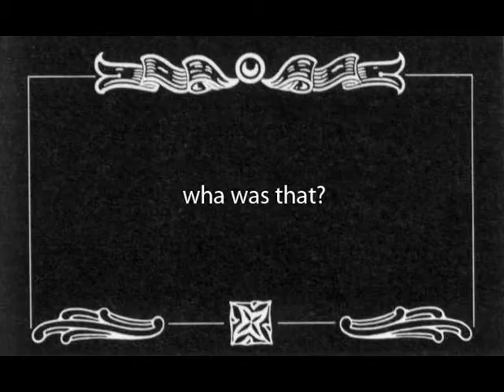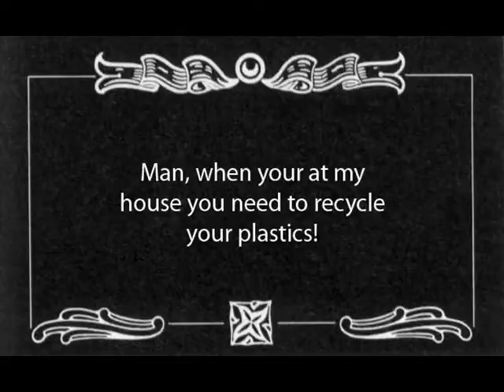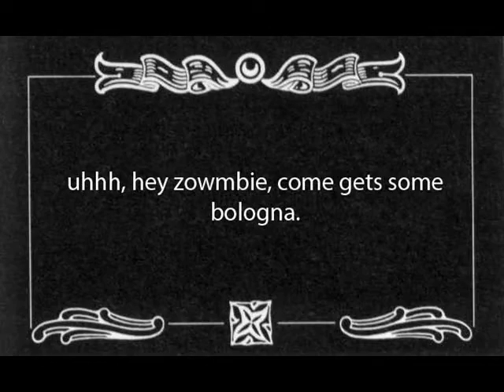Kent State U East Liverpool High School Video Contest Winner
This video, by Columbiana County Career and Technical Center students Josh Briones and Alex Endicott, won the KSU East Liverpool High School Video contest.  The subject was "Recycling".